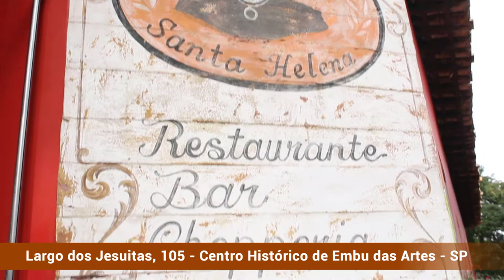O Melhor de Embú das artes - Bar e Restaurante Santa Helena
Os melhores comércios você encontra aqui na BM Divulgações